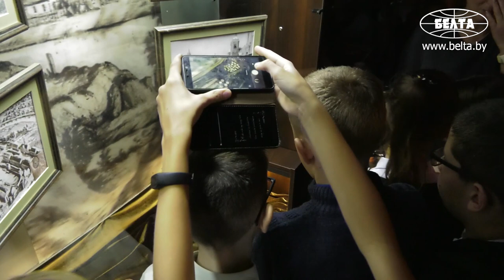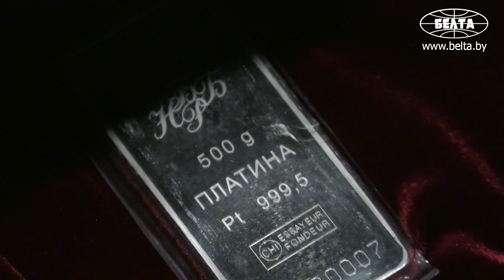Школьники из Пинска первыми посетили уникальный музей денег Нацбанка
В день 25-летия белорусского рубля пятиклассники школы №9 Пинска посетили обновленную экспозицию Музея денег Национального банка Республики Беларусь